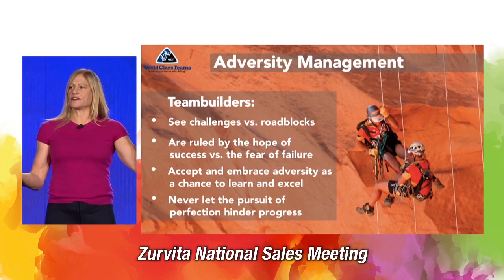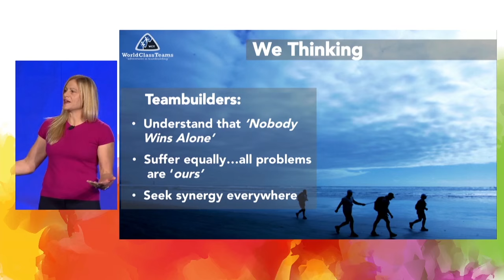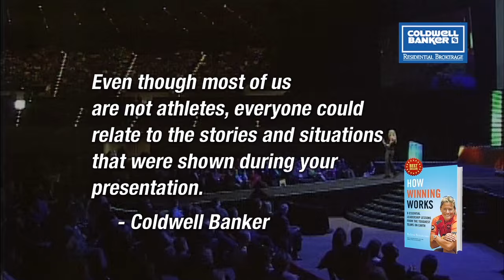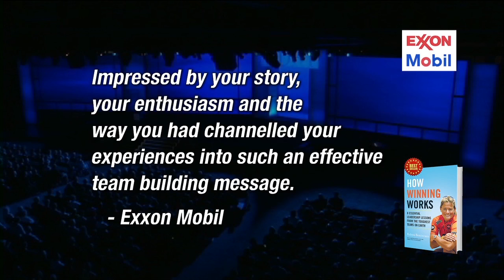Robyn Benincasa - Demo Reel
New York Times best-selling author and world champion adventure racer Robyn Benincasa accepts full responsibility for inspiring people to do insane things like climb Mount Kilimanjaro, run their first triathlon, start their own adventure racing teams, or launch their own businesses. After all, that is who she is and what she does: an adventurer who inspires people to do amazing things. To book now